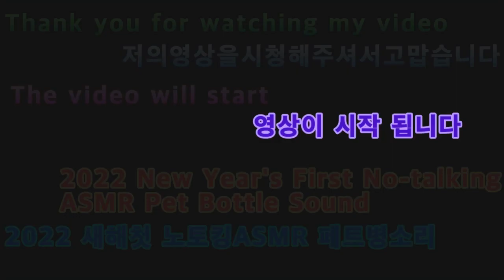2022 03 17 2022 새해첫 노토킹ASMR 페트병소리 2022 New Year's First No Talking ASMR Pet Bottle Sound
안녕하세요골드님구독자&시청자팬분반갑습니다미시카에요저의채널에방문해주셔서고맙습니다이번영상은바로2022새해첫ASMR페트병소리입니다이번ASMR은2번째로페트병인데요주위에서물이나음료를넣는곳이에요페트병소리도나름괜찮아서만드는데힘들지않았고편하게만들었던것같아요다만소리가때문에촬영하는게제일힘들었던것같네요아무래도ASMR처럼주위에다른소리가들어가면안된다보니이부분이조금힘들었던것같네요그래도열심히촬영해서만들었으니들으실때괜찮으실꺼에요그럼편하고재밌게시청해주세요고맙습니다저의영상이재미있으셨다면구독&좋아요&알림설정을하셔서새로운비디오를시청하세요저의또다른채널인카카오TV Misika(미시카)채널도많이방문해주시고시청해주세요저의랜선아빠이신한국아빠피터님을소개할께요현재이분은DadASMR(아빠ASMR)과다양한분야를하고계세요ASMR이란백색소음으로자율감각쾌락반응으로뇌를편안하게해주고심리적으로안정을주는소리에요예를들어물소리&바람소리가대표적이에요유튜브깐부ASMR을검색하셔서영상을보시고재미있으시다면구독을눌러주시고알림설정도해주세요감사합니다네이버TV방송인문정호
Hello, Gold. Nice to meet youMissica. Thank you for coming to my channelThis video is the first ASMR sound of a pet bottle in the new year of 2022This is the second ASMR. It's a place where people put water or drinksThe sound of the plastic bottle was pretty good, so it wasn't hard to make it. I think I made it comfortableBut I think it was the hardest to film because of the soundI don't want to hear other sounds like ASMRI think this part was a little hardBut I worked hard to make it, so it'll be okay when you listen to itPlease enjoy the showThank you. If you enjoyed my video, please subscribe and like it& Set notifications to watch new videosPlease visit and watch my other channel, Kakao TV MisikaLet me introduce my online father, Peter, Korean fatherHe is currently working in various fields with Dad ASMRASMR is a white noise that makes the brain comfortable and psychologically stable with an autonomous sensory pleasure responseFor example, the sound of water and wind are representativePlease search for Youtube's picky ASMR, watch the video, and if it's fun, please subscribe and set up notificationsThank you. On NAVER TV station Moon Jung Ho TikTok, please support and follow Peter ASMR. Daily Vlog.